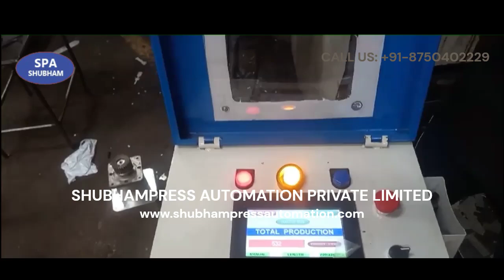NC SERVO ROLL FEEDER & 2IN1 DECOILER CUM STRAIGHTENER ALIGARH - SHUBHAMPRESS - CALL @ +91-8750402229